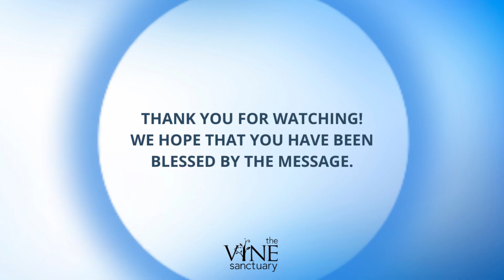The Power of the Gospel unto Salvation by Lee Kin Teng (28 July 2024, Sunday)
Scripture references:

For “whoever calls on the name of the Lord shall be saved.”

Ephesians 2:6 AMP
And He raised us up together with Him [when we believed], and seated us with Him in the heavenly places, [because we are] in Christ Jesus,

2 Peter 1:3-4 AMP
For His divine power has bestowed on us [absolutely] everything necessary for [a dynamic spiritual] life and godliness, through true and personal knowledge of Him who called us by His own glory and excellence. For by these He has bestowed on us His precious and magnificent promises [of inexpressible value], so that by them you may escape from the immoral freedom that is in the world because of disreputable desire, and become sharers of the divine nature.